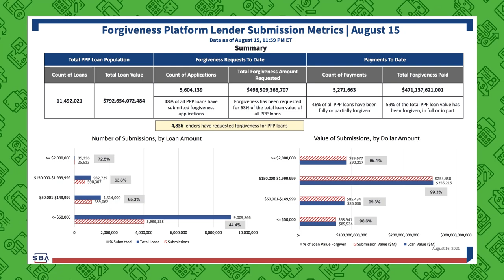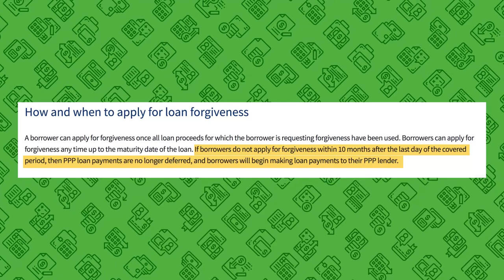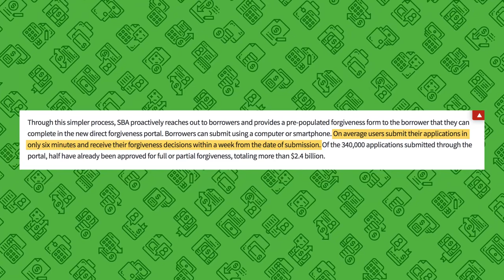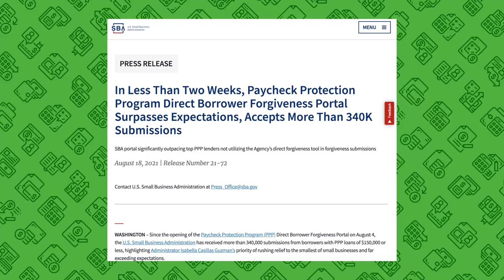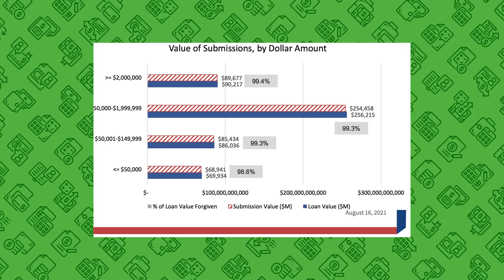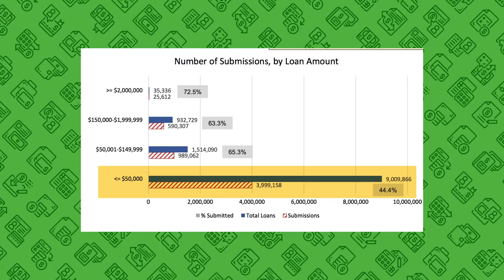NEW PPP Loan Forgiveness Update: 99% Forgiven | SBA Portal is a Success!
Some good news regarding PPP Loan Forgiveness - 99% of forgiveness applications so far have been forgiven in the SBA Portal.

According to recent data by the SBA, there were over 11 million PPP loans provided to small and medium-sized businesses.

And they received almost $800 billion dollars in funds from the paycheck protection program, which helped many businesses stay afloat during the pandemic.

Now, here’s the alarming fact: only 48% of PPP loans have submitted forgiveness applications.

That’s as of August 15th. And this is crazy because the deadline to apply for forgiveness is right around the corner for most businesses.

Watch this full video to learn more about your deadline to apply for forgiveness, how long the process takes, and more.

Did you learn something?